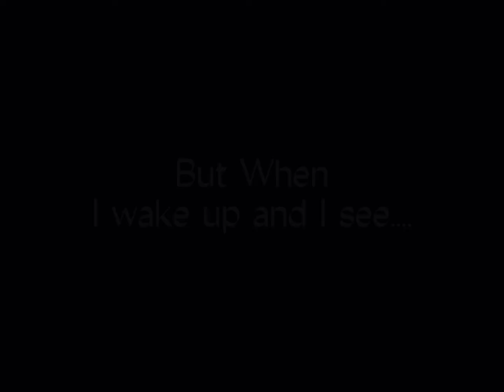They Don't Deserve You-Deku Angst|MHA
I hope you guys like this middle school deku angst, I was bored and made this and thanks for all the views and subs you guys gave me for the last videos I made, I love you alll so much bye bye!👋💕